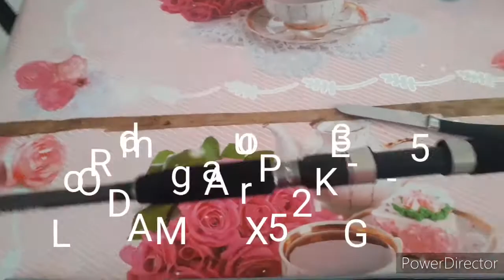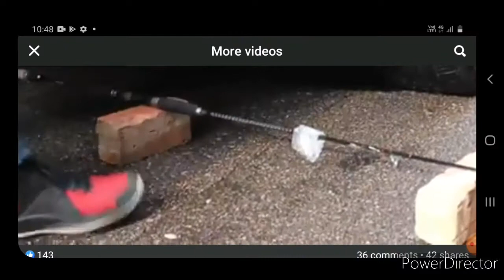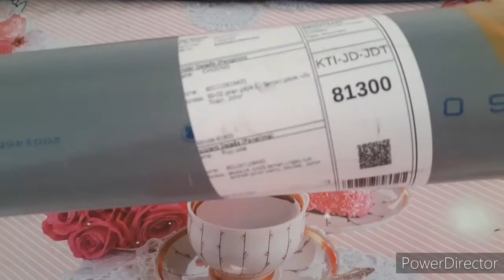MAGURO GIANT MONSTER AND PIONEER ROD FOR BARACUDA HUNTER || Kasi Radu guys....on x on..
maguro dan pioneer utk di uji tarikan ikan Baracuda. selesai pkp kita on...